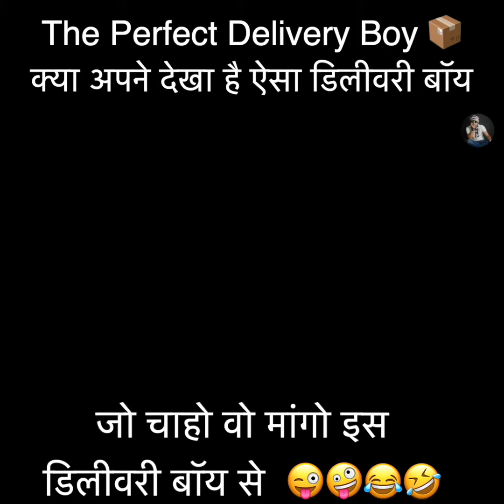The Perfect Delivery Boy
Yeh video sirf aur sirf entertainment ke purpose ke liye banaya gaya hai kripa iss video ko lekar judgemental na banne.